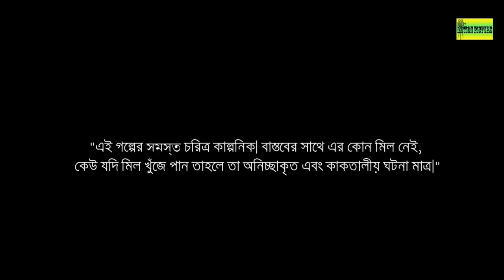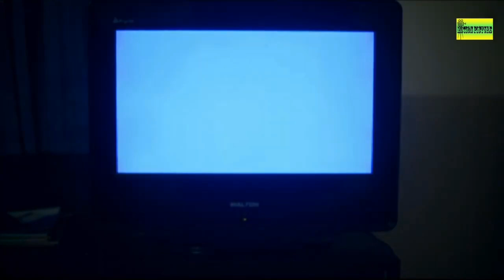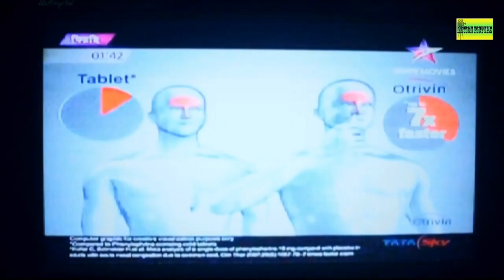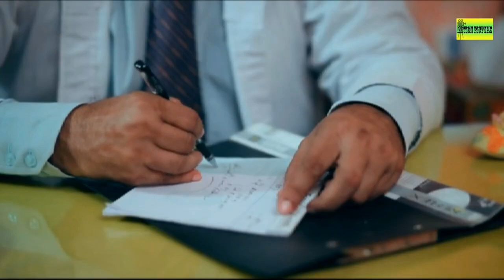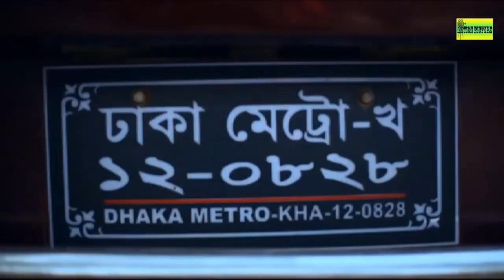Good Bye Vutti || Shadhin Khasru || Sohana Saba || Dr Ejaj || Dr Enamul Huq || Momena Chawdhury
Good Bye Vutti || Shadhin Khasru || Sohana Saba || Dr Ejajul Islam || Dr Enamul Huq || Momena Chawdhury || (Unreleased)